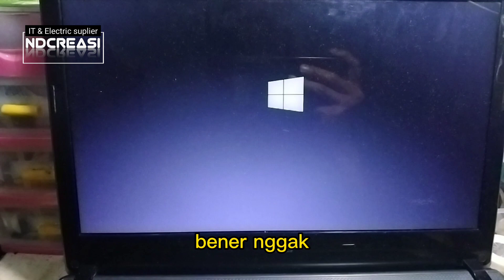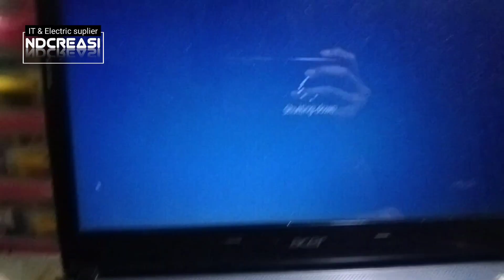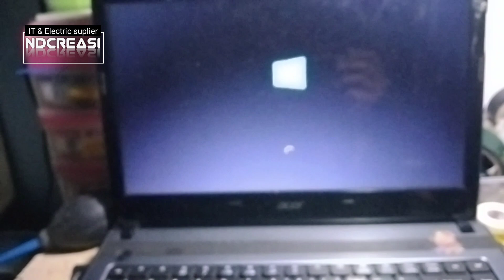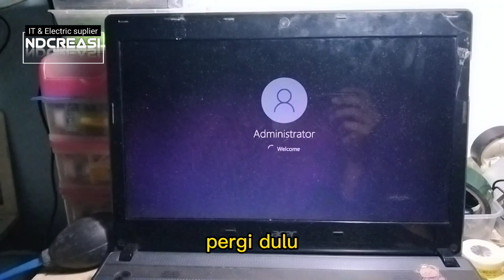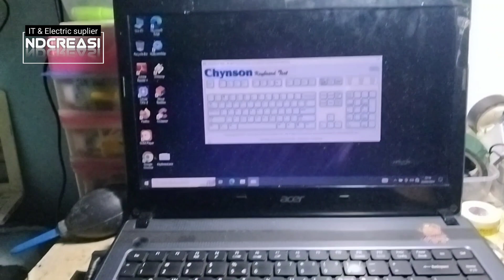Laptop Bunyi Beep Terus Menerus.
Laptop Acer ketika booting bunyi beep terus menerus.